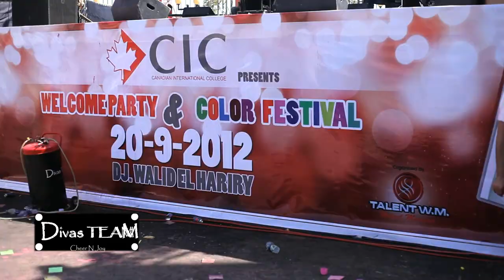Canadian International College - CIC Welcome Party